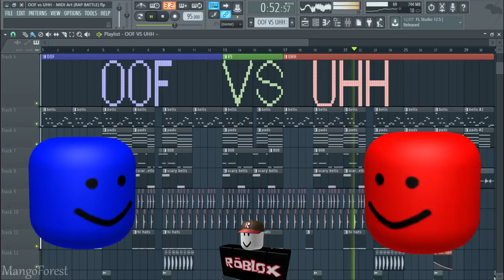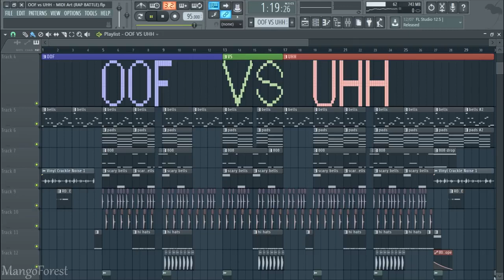OOF vs UHH MIDI Art RAP BATTLE